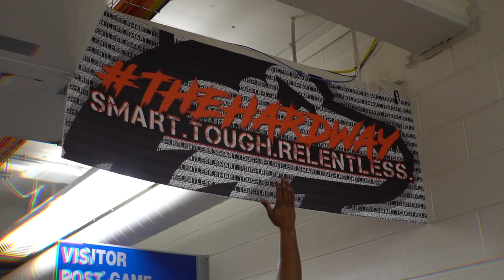NIU Huskies: 2018 MAC Football Champions